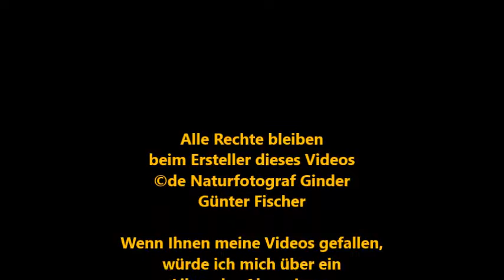17.06.2016 Hardtwald KA©by Günter Fischer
Ich zeige in meinen Foto-Aufnahmen die Wunder der Natur, wie ich sie sehe, so Blüten, alles was mit Reben und Trauben und ... zu tun hat, und vieles mehr.